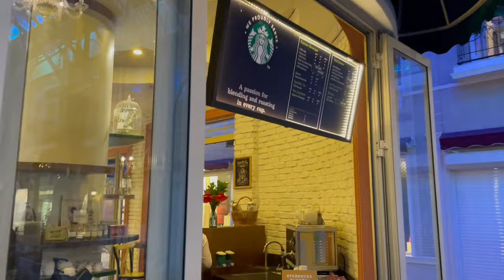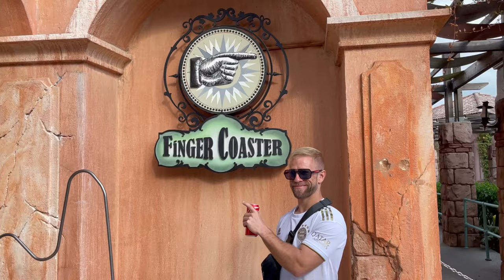Turkey Vlog | 7 days in Antalya & Istanbul (Topkapi Palace, Grand Bazaar, Rooftop, Umbrella Street)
Better late than never! Spend the week with me in Antalya and Istanbul, Turkey 🇹🇷 What sights did you love most?? Personally, Seven Hills Rooftop Restaurant and walking through the Grand Bazaar were two of my favorite experiences! I would say we did 8 out of the 10 best things to do in Istanbul— sadly, we missed out on touring Hagia Sophia and sightseeing in the Balat District (rainbow stairs & houses). Maybe next time!

Major sights in order of appearance:
:09 Hotel- Rixos Premium Belek
6:22 Land of Legends Theme Park
10:23 Hotel- The Stay Boulevard Nisantasi
11:48 Topkapi Palace
12:34 Basilica Cistern
12:37 Grand Bazaar
14:12 Umbrella Street
14:34 Blue Mosque
14:37 Seven Hills Restaurant
15:52 Grand Bazaar (again)
16:29 Nova Santiye Cafe